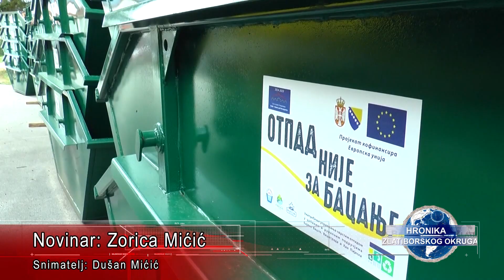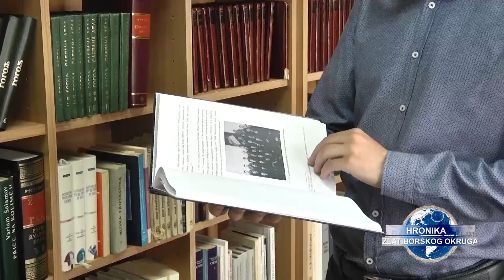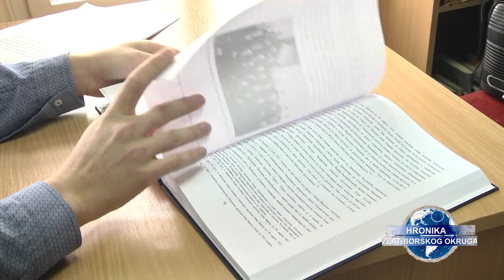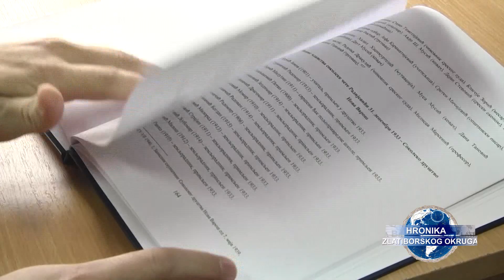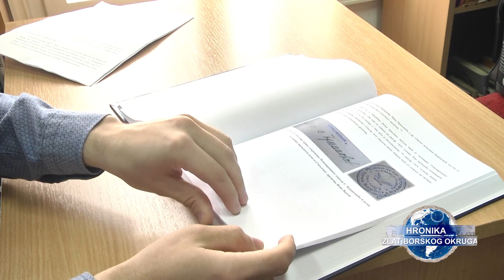TV5 - Hronika Zlatiborskog okruga, 20.03.2021.